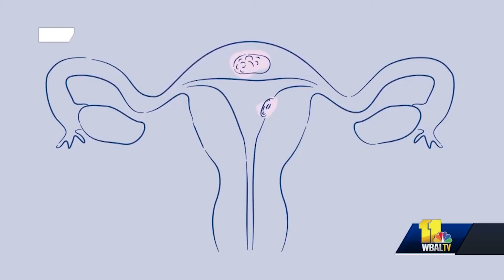New Treatment for Uterine Fibroids - Dr. Latasha Murphy - Mercy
Gynecologist Dr. Latasha Murphy discusses Acessa, which is a new treatment for uterine fibroids.